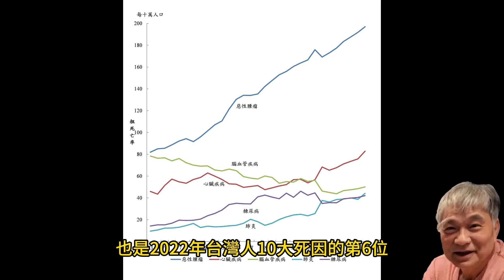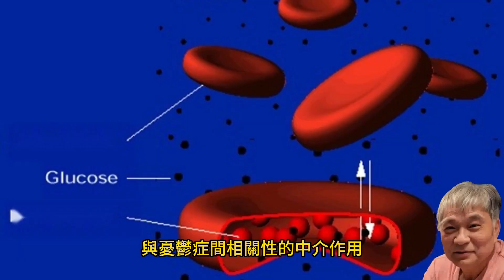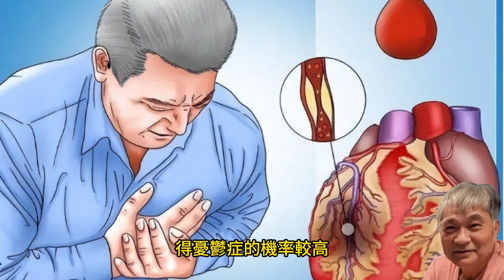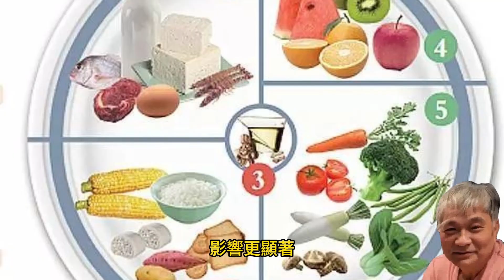血糖高低 憂鬱症風險有關！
2023年11月21日

據統計資料，在台灣平均每10人就有1人罹患糖尿病，去年就醫人數更超過256萬人，也是2022年台灣人10大死因的第6位。最新研究發現，血糖對大腦結構和功能的影響，也連帶地影響了罹患憂鬱症的風險。
▲銀髮族控制血糖可降憂鬱症風險？研究發現與這原因有關
根據2023年6月發布於《全球轉型》（Global Transitions）期刊的研究指出，大腦灰質體積的減少可能在血糖與憂鬱症之間的關係起了中介作用，有效地控制血糖水平，尤其是針對年長者，可以對大腦健康產生正面影響， 並可能降低憂鬱症的罹患風險。
該研究者以英國生物銀行中的數據進行分析，於2006年至2010年間從英國22個評估中心所招募、超過50萬名年齡介於40至69歲間參與者的前瞻性世代資料，經歷2階段刪減後剩餘33,151名參與者為研究對象，並以60歲為基準分成2組。研究團隊檢驗受訪者中大腦內的灰質體質（GMV）在糖化血色素（HbA1c）與憂鬱症間相關性的中介作用。
結果發現，升高的糖化血色素水平與減少的灰質體積和憂鬱症間存在顯著的相關性，也就是說較低的灰質體積與憂鬱症有關，在糖尿病前期的受訪者，比糖尿病患者或非糖尿病患者更加顯著；同時，60歲以上也比60歲以下的參與者更為顯著。此外，糖化血色素和憂鬱症間的關聯有部分透過減少的灰質體積來中介，比例為6.82%。
台灣老年學暨老年醫學會理事長暨台灣家庭醫學會副理事長李龍騰說明，糖尿病與憂鬱間的關聯性一直都有學者探討2者的因果關係，以憂鬱症來說，導致的原因可能是基因遺傳、生活壓力或內在因素等，而血糖高或低，也會增加罹患的風險；若患有慢性疾病如糖尿病或心血管疾病者，得憂鬱症的機率較高，但2種疾病間的因果仍需更多的探討。
▲如何控制糖尿病？調整飲食、維持正常作息是關鍵
李龍騰提醒，糖友在控糖上除了按時服藥外，飲食也需作調整，可減少每天攝取的熱量，像少吃碳水化合物，多攝取蛋白質或富含纖維的蔬果等食物，同時盡量維持規律生活，固定時間就寢起床，和親朋好友保持互動，更重要的是養成運動的習慣，不僅降低血糖，也能紓壓帶來好心情，同時培養1、2個感興趣的嗜好，為自己找些娛樂。
台灣董氏基金會心理衛生中心主任葉雅馨表示，人在血糖不足時，情緒控制變弱、會易怒或焦躁，所以我們都知道餓肚子時避免商談重大事情，而這份研究結果更是提醒血糖控制的重要，特別是大腦灰質體積的影響，當糖尿病前期病變患者攝取過多碳水化合物，影響更顯著。
積極的處遇就是從控制碳水化合物，麵包、米飯類的攝取減少著手，當血糖控制得宜，便可降低因血糖引起的相關病變及憂鬱症的發生率，從被血糖控制者轉為主導者，享受美好人生。她說，雖然無法確知2者的因果關係，但必須承認偶爾放縱，吃過量的碳水化合物，因攝取醣類會感到愉快，卻是短多長空的做法。
葉雅馨建議，糖友應盡量養成規律作息，因經常晚睡、睡不好而失眠，容易半夜肚子餓想進食，影響控糖狀況。身旁家人的陪伴很重要，除了預防性的也養成規律作息及健康飲食習慣，對疾病相關知識要更加了解，協助飲食控制時，避免含糖量太高的食物，尤其不要以粥為主食。
此外，也應注意別在糖尿病患者面前大啖甜品或高糖份的水果，刺激對方味雷與挑戰自制力。她呼籲，以預防角度，均應避免吃過多的碳水化合物，血糖偏高時，大腦會受影響，不只情緒、認知能力、記憶力等，罹患憂鬱症、失智症的風險也會因此增高。